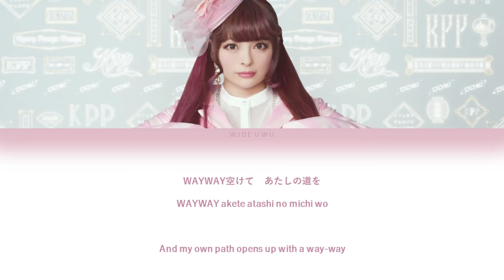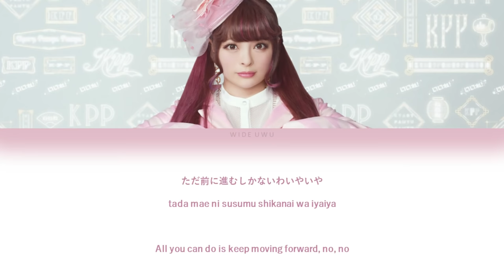Kyary Pamyu Pamyu - PonPonPon Color Coded Lyrics [ROM/KAN/ENG]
➙ Song: PonPonPon
➙ Artist: Kyary Pamyu Pamyu
➙ Year: 2011

- All Rights Administered by Kyary Pamyu Pamyu's entertainment company.